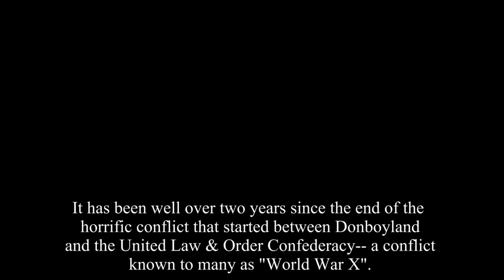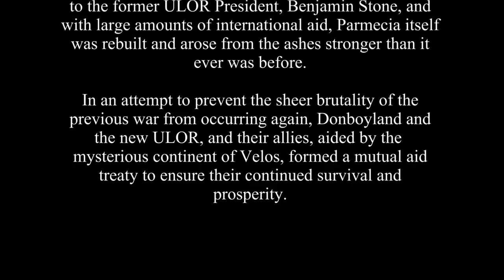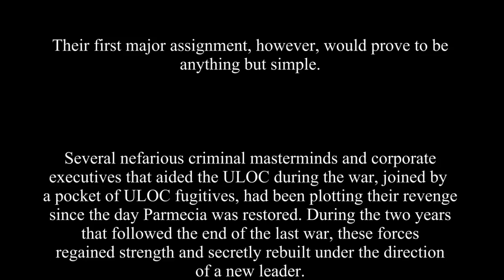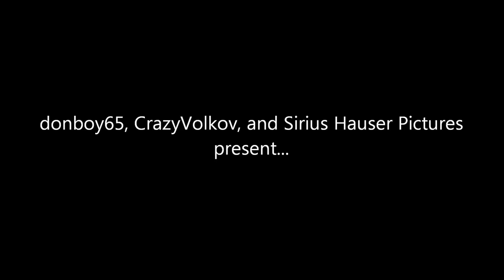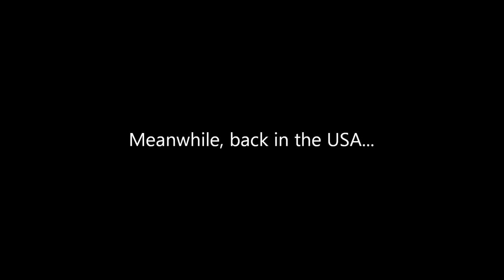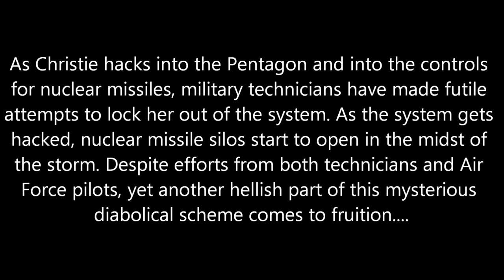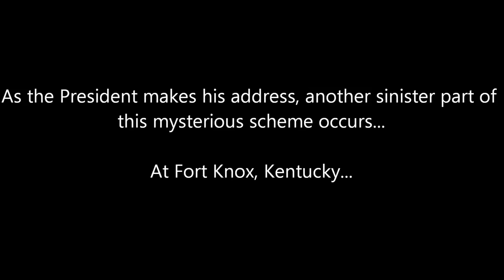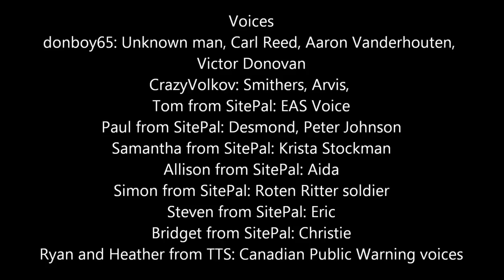The Nostromo Papers (Part 1)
And now, a sequel to the awesome WWX series.

It's been two years since the war against the ULOC...and now a new menace is on the rise!

This video is gonna be scary, so turn off the lights.

Most sound effects from SoundBible.